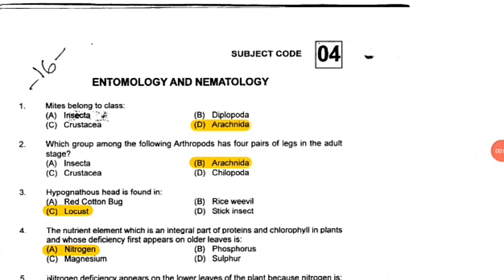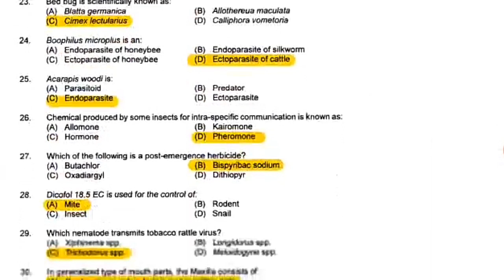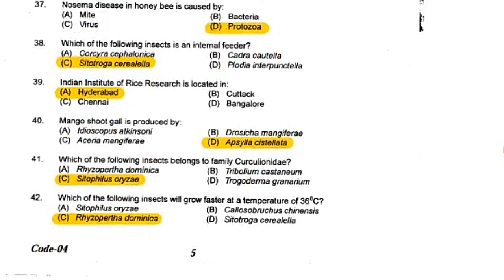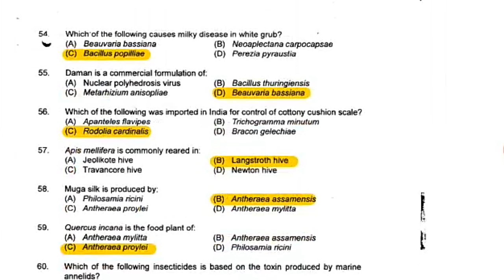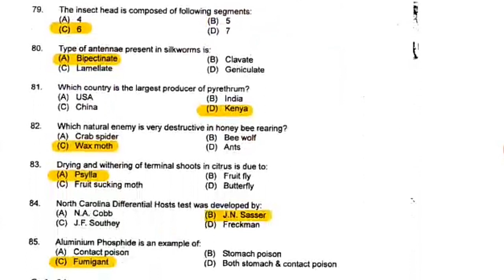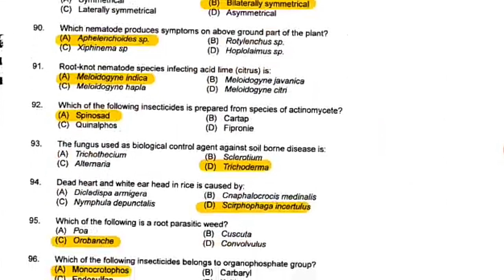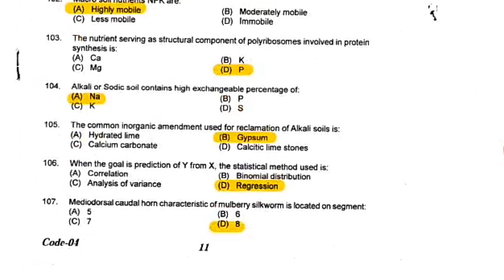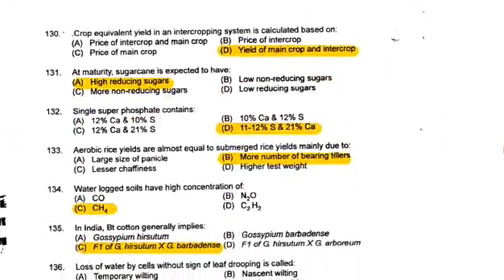ICAR JRF entomology 2016 question papers with solved answers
ICAR JRF entomology question paper with solved answers.. Stay touch with our channel to know the answers for previous year questions..